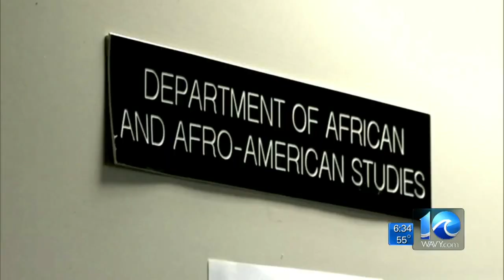Massive cheating scandal at UNC involved 3,100 students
Rico Bush reports on the academic fraud investigation at the University of North Carolina that involved nearly 1,500 athletes.